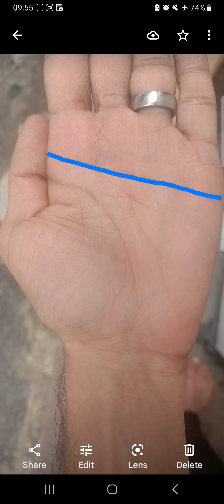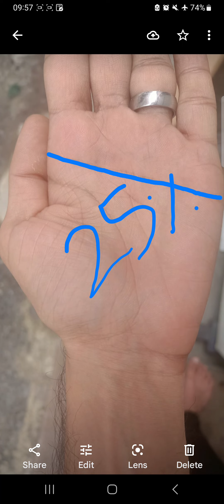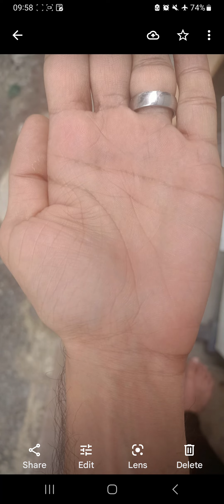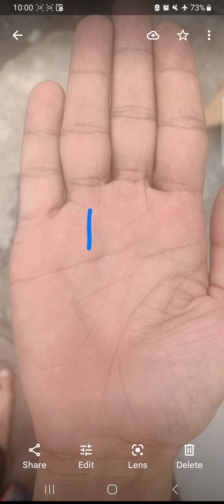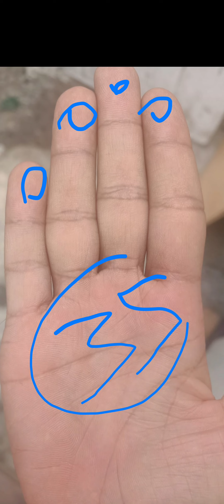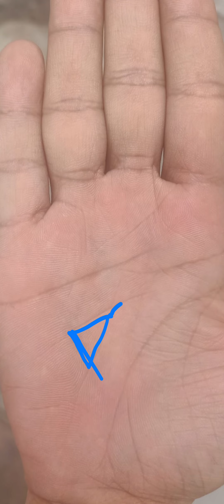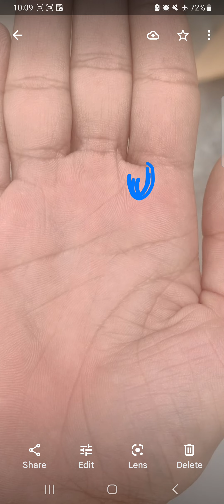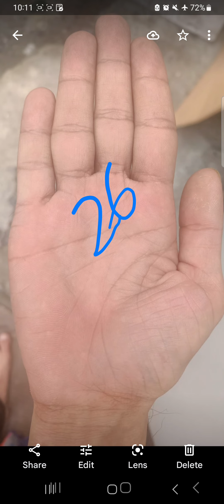33 से भाग्योदय ,Foreign Settlement Palm, Full Palm Analysis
Detail -

-Whatsapp Bussiness Account Number - 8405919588